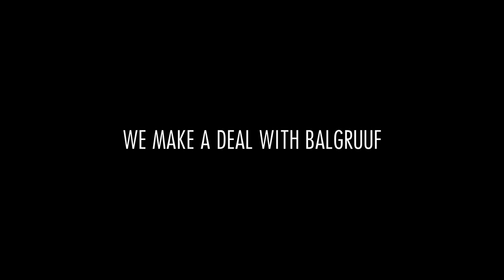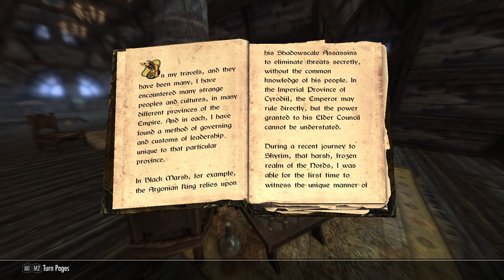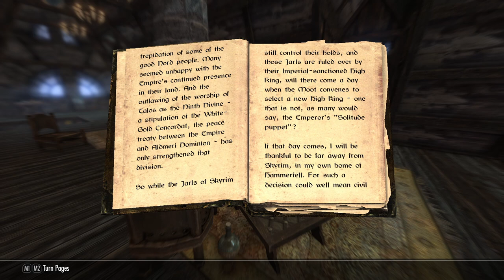We Make a Deal with Balgruuf - Let's Play Skyrim (Survival, Legendary Difficulty) #188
Dragonsreach needs a dragon!
A peace council is pitched to the Greybeards!
What wandering wild man will turn up in Ivarstead?!

Mod list:
SkyUI
SkyUI AIO Survival (SAS) SE CCSM
Customizable Camera